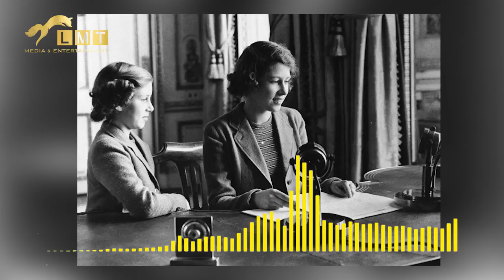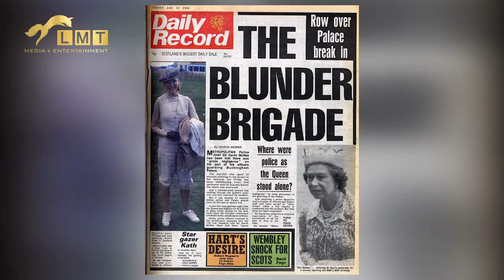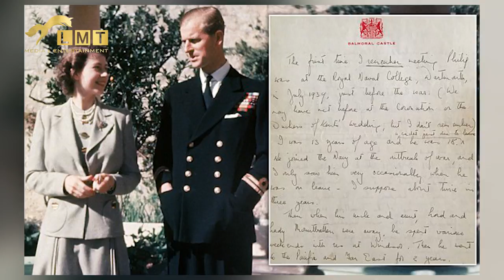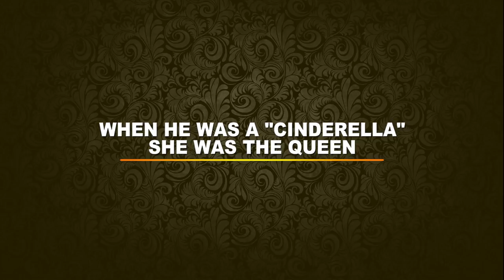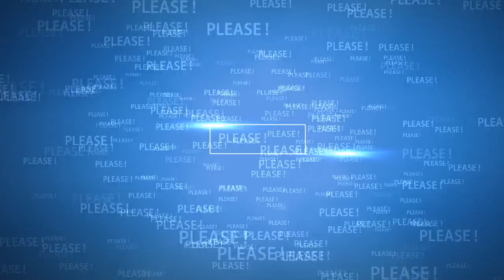💛 Queen Elizabeth II - The Power Queen of England & The 70-year love story that touched the world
The Queen - The Power Queen of the UK and The 70-year love story that touched the world

Queen Elizabeth the second, the oldest ruler of Great Britain, from 1953 to the present. She is famous for being a strong and powerful woman. However, there are still many things that people don't know about her. Things about a woman who still longs for a normal life, love, spiritual motherhood. Only women can bring out the gentle breath, and full of concern for the hard parts of humanity. That is the saying of one of the most powerful women in the world.

Source: The SUN, ITN, British PATHE, Reuters, BBC